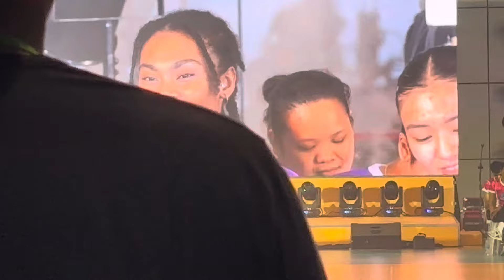Nakakatuwang Q & A: Sisterhood Showdown ChocoMucho Flying Titans & Creamline Cool Smashers PART 2